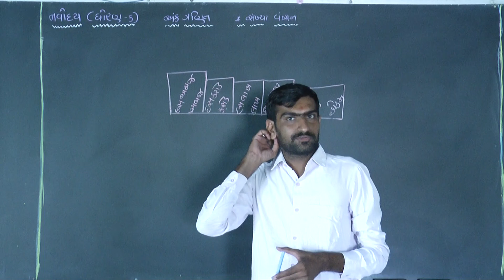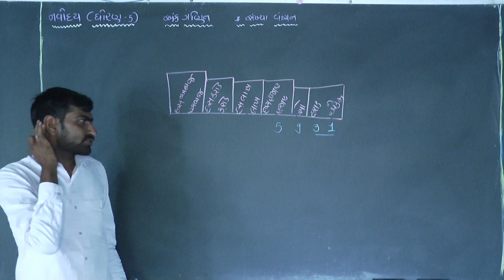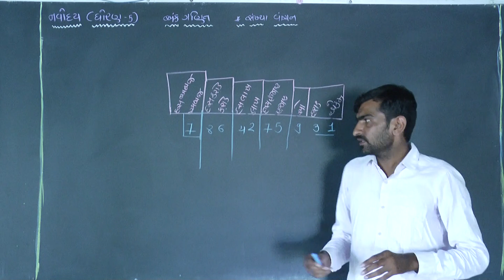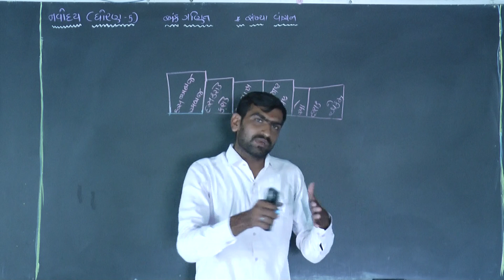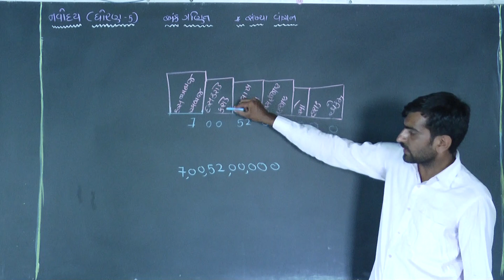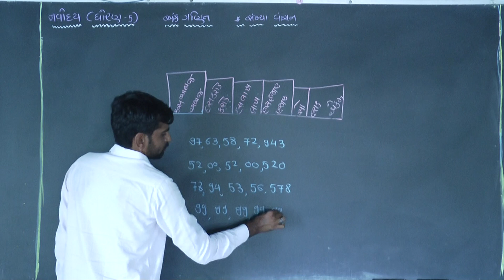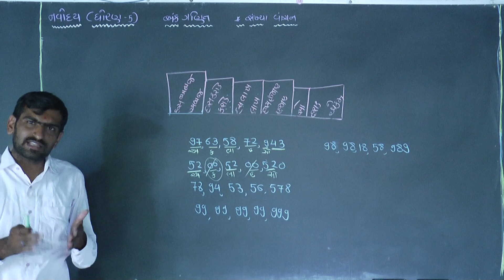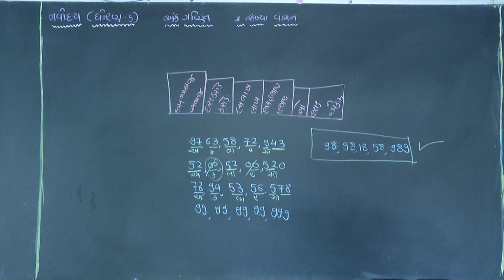JNV//જવાહર નવોદય પ્રવેશ પરિક્ષા ધોરણ -૬ સંખ્યા વાંચન પાર્ટ-૪ // JAVAHAR NAVODAY ENTRANCE EXAM STD 6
JNV//જવાહર નવોદય પ્રવેશ પરિક્ષા ધોરણ -૬ સંખ્યા વાંચન પાર્ટ-૪ // JAVAHAR NAVODAY ENTRANCE EXAM STD 6//LAKHAN JANI